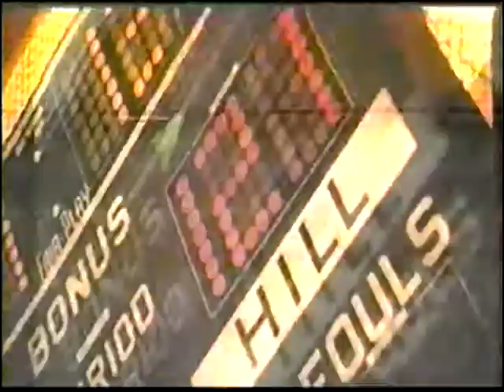COMERCIALES MEXICO 1995 (2)